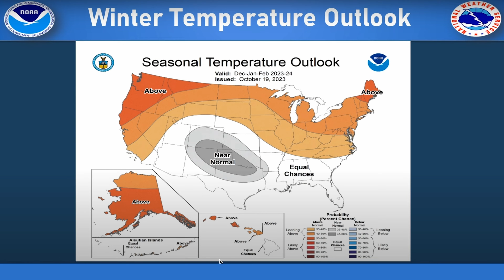LNPS - Fall Season Safety Reminders